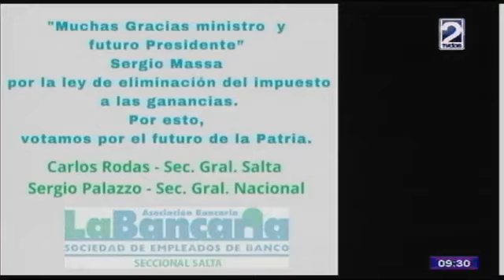SALUDOS POR EL DÍA DE LA LEALTAD PERONISTA